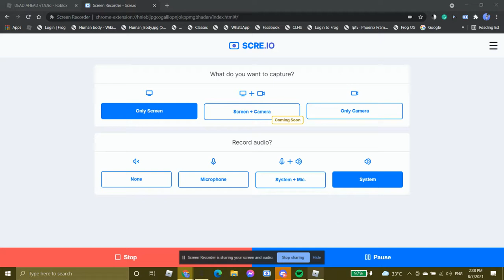🎣🦈Atoll [D-Day Mode] Dead Ahead Part-2🦈🎣